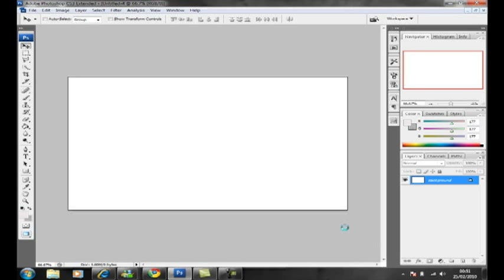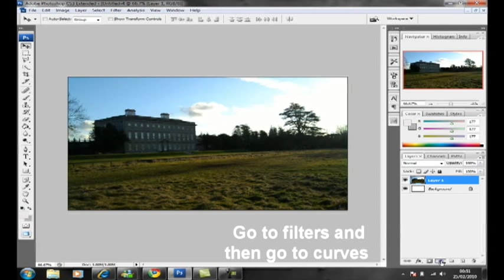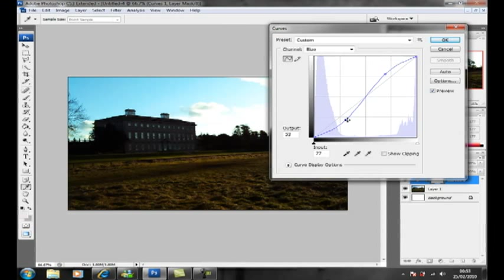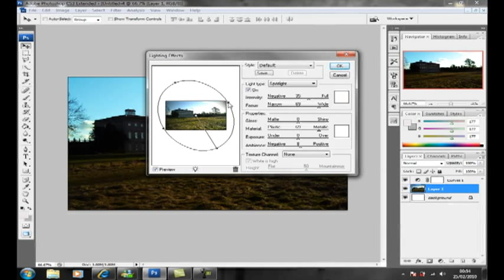How to edit a photo to make it look professional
A simple tutorial on how to give your photos the professional look -